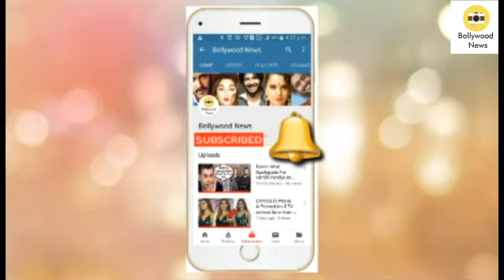Deepika Padukone Looks Like a Barbie Doll at MET Gala 2019